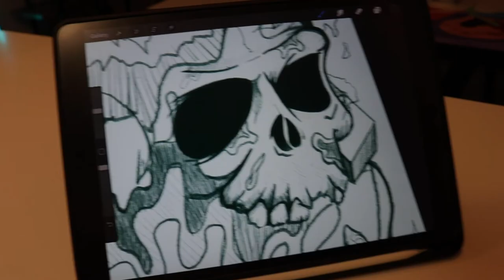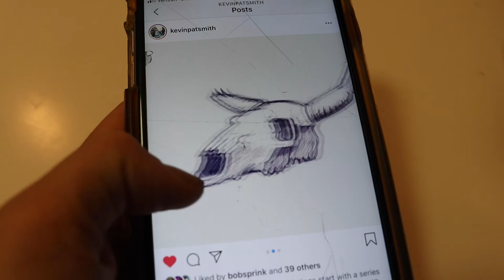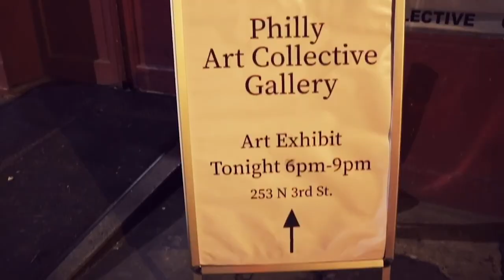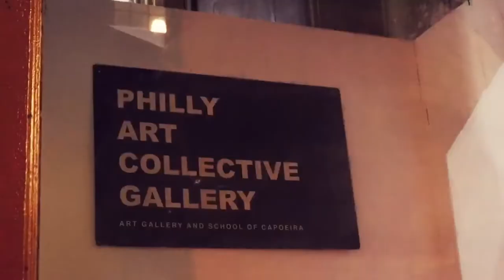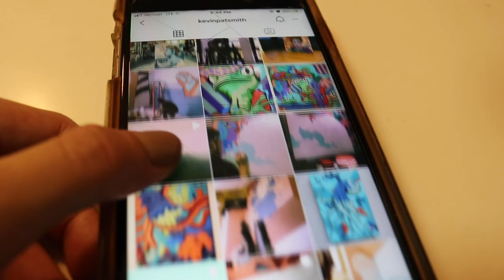Kevin Smith Interview